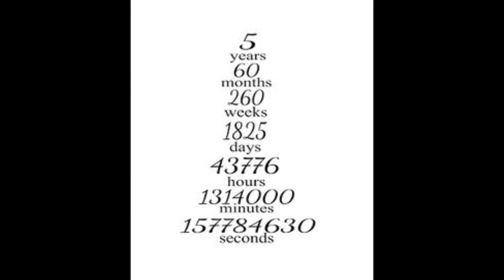Sandy Hook-- 5 years later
The material is made available on this website as a way to advance research and teaching related to critical media literacy and intercultural understanding, among other salient political and social issues. Through context, critical questioning, and educational framing, the Critical Media Project, therefore, creates a transformative use of copyrighted media.  The material is presented for entirely non-profit educational purposes. There is no reason to believe that the featured media clips will in any way negatively affect the market value of the copyrighted works.

Haki   Poems
Sep 26

Everybody wants something Genuine.
The rising sun slowly lights up the sky,
The wind gently blows and clouds pass by,
And here I am searching for truth behind the lies.
No longer human, I forgot how it feels to cry.

The morning is quite chilly, like my heart, it's so cold.
Keep staring in the windows thinking of the stories told.
I can no longer remember and the truth won't unfold.
Still searching for answers and clarity that I can hold.

Like the morning sun, I remember the stars glow.
Am I still here, or am I merely a shadow?
A morning like this feels like the day I let go.
I'll just sleep again, I feel no more sorrow.

Inspired by Hikigaya Hachiman